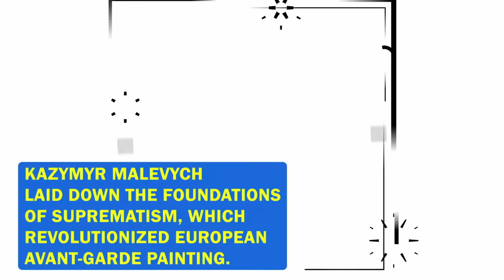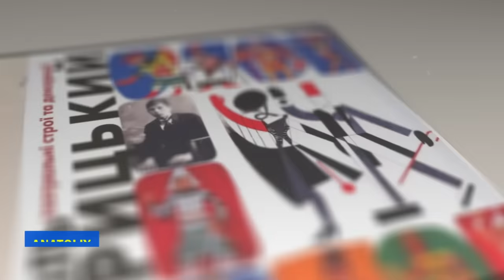Rediscovered Ukrainian Avant-Garde | Ukraine World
Ukrainian avant-garde is one of the most interesting artistic phenomenona in Ukrainian culture and, at the same time, one of the least studied. Its representatives, i.e., Kazymyr Malevych, Oleksandr Arkhypenko, Sonia Delaunay, Oleksandra Exter, Dziga Vertov, Oleksandr Dovzhenko and others enriched European and global art history. Ukraine is Europe!